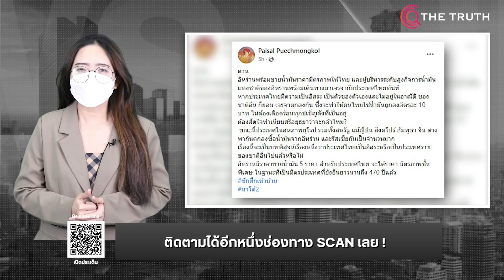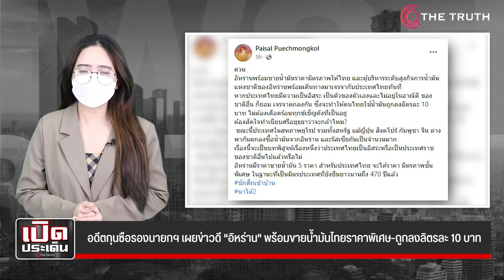อดีตกุนซือรองนายกฯ เผยข่าวดี "อิหร่าน" พร้อมขายน้ำมันไทยราคาพิเศษ-ถูกลงลิตรละ 10 บาท